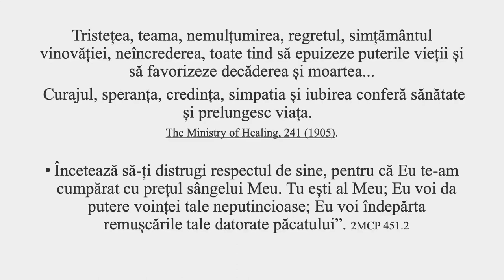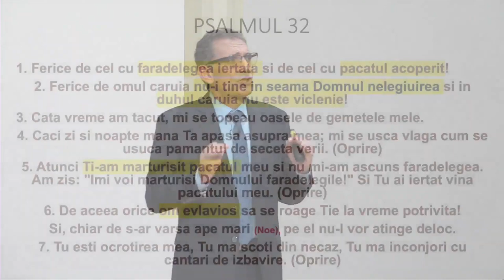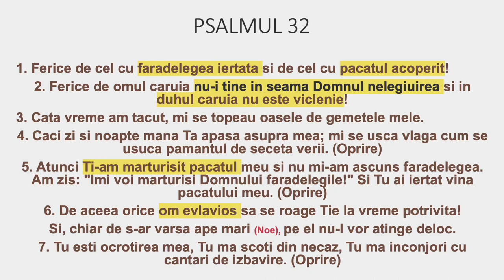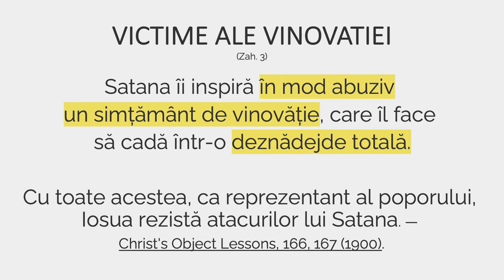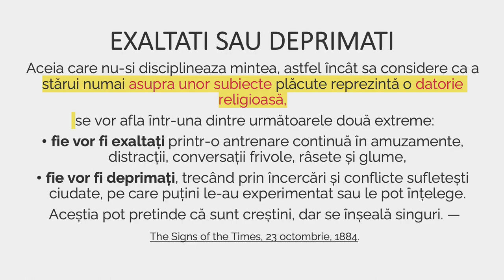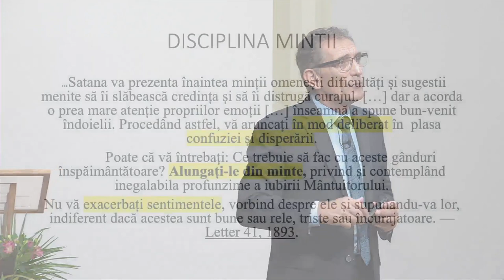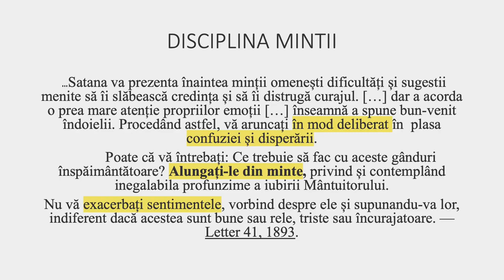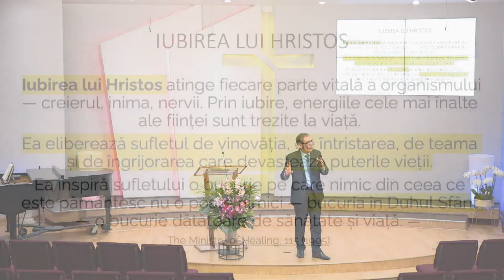Valentin Dănăiață - Vinovăția abuzivă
Biserica ASZ Loma Linda, California - mesaj din seria de predici "Fiul lui David", rostit de pastorul Valentin Dănăiață, în data de 18 august 2023. Predici pentru vremuri grele